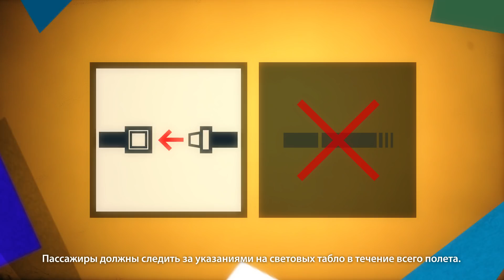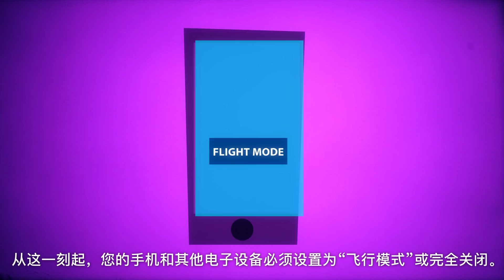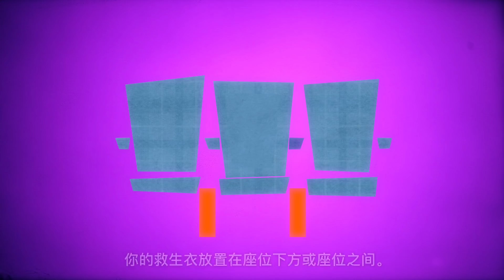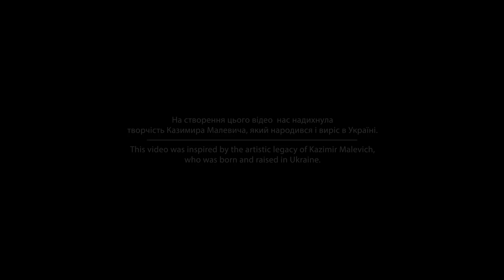UIA Safety Video for Boeing 777-200ER